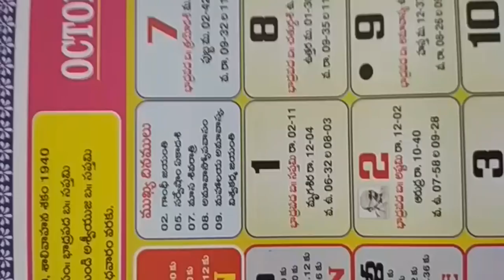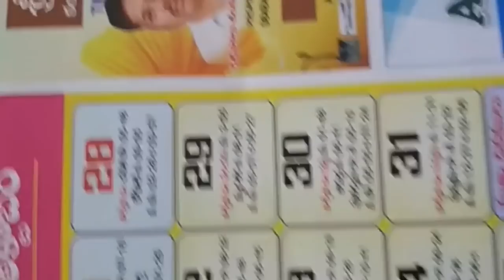October Calendar Telugu Hindu Festivals 2018 | October Telugu Panchangam Calendar Observances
2018 October Telugu Calendar
Holidays & Festivals Other Important Days
2018 year Telugu Panchangam,
October panchangam,
panchangam october,
October calender panchangam,
October telugu panchangam,
2018 October calendar telugu,
October calendar with holidays,
October 2018 telugu calendar,
October calendar important days,